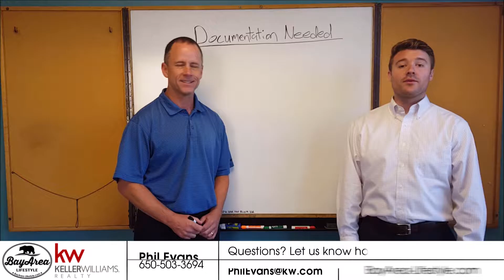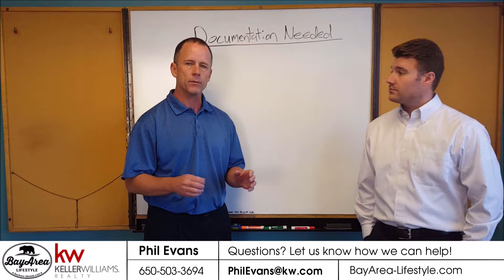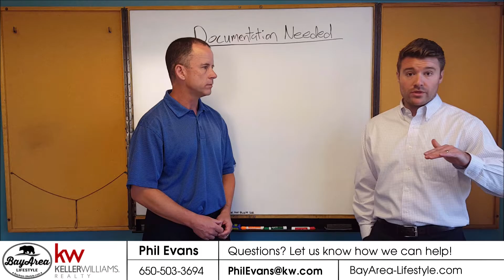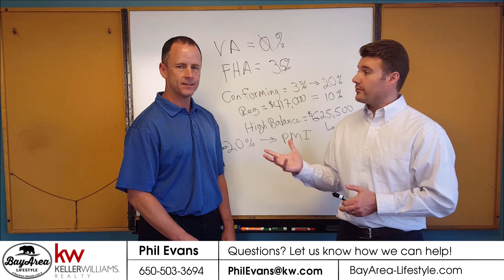Types of Loans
Bay Area Real Estate Agent, Phil Evans, and Loan Officer, Phil Caulfield, discuss the different types of loans that are available to home buyers.